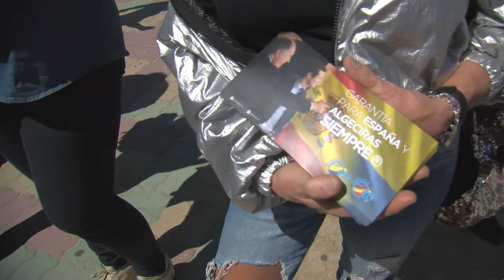El PP de Algeciras critica la falta de colaboración del Gobierno en la regeneración de Getares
Los populares algecireños han criticado la falta de colaboración del Gobierno socialista en la regeneración de las playas de la ciudad. Con la vista puesta en las elecciones generales del 28 de abril, han dado a conocer en Getares las medidas populares en materia de impuestos, educación y empleo.